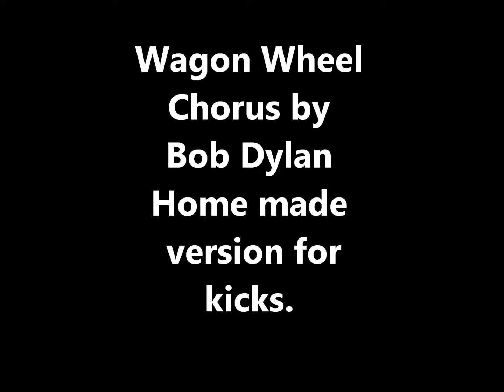Wheel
Family fun